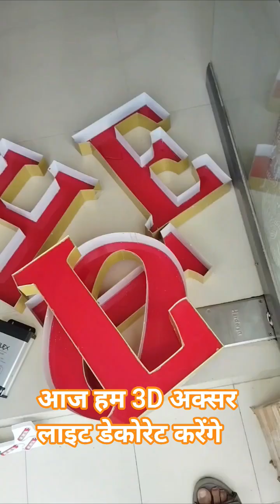आज हमारा 3D लाइट डेकोरेट प्लान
blender 3d
3d
3d modeling
blender
tutorial
cgi
3dmax
archviz
3d animation
light bulb
retopology
3ds max tutorial
interior lighting
sketchup 3d lighting tutorial
lightmix corona renderer
corona renderer lighting tutorial
3ds max cozy interior
how to light interior in corona
warm lighting corona renderer
corona lighting workflow
3ds max corona lighting
lighting techniques 3ds max
3ds max interior render
corona renderer interior
realistic lighting 3ds max
corona lighting setup
cozy interior lighting
interior lighting 3ds max
corona renderer tutorial
interior design 3ds max
nice tricks plugin model lighting in sketchup
how to model lighting in sketchup
step by step modeling lighting in sketchup
lighting modeling in interior
plugin model lighting
tips and tricks modeling lighting
nice tips model lighing in sketchup
sketchup tutorial for modeling lighting
sketchup basics for lighting
lighting shape sketchup
how to model light in sketchup
3d lighting sketchup
sketchup
ស្ថាបត្យកម្ម-architecture
tools chatgpt ca
product visualization
led track light
3d photorealism
animation video 3d
blender 3d animation
animation portfolio
realistic 3d
blender animation
3d animation short
3d rendering
3d design
animated video
visual effects
motion graphics
vfx animation
3d modeling
blender 3d
cgi animation
3d animation
budget macro photography lighting
build your own led light ring
photography light ring tutorial
3d print led projects
diy microscope lighting
macro photography lighting tips
3d printed camera accessories
camera light ring for close-up
even lighting for macro shots
3d printing projects photography
diy led ring light
microscope light ring diy
macro photography light ring
3d printed led light ring
how to plan photo shoot
professional lighting tips
elixxier software
lighting setup simulation
studio lighting tutorial
lighting diagram tool
virtual lighting test
photography lighting planner
lighting setup software
set.a.light 3d
biginner
full course
blender archviz
interior rendering
photorealistic rendering
interior design
corona realistic lighting
arnold
3ds max
3dsmax
serenespaces
scandistyle
moodlighting
wavelightdesign
slowliving
modernminimalism
neutralvibes
ledcalm
quietinteriors
rippleeffectlamp
elegantlighting
minimalmood
after effects motion
motion science
after effects cinematic style
after effects motion graphics tutorial
cinematic motion graphics
after effects skills
after effects light
after effects lighting
learn after effects
god rays
3dmodeling
vray lighting
v-ray vs corona
corona render settings
archviz tutorial
3d visualization
render like a pro
cgi lighting tutorial
corona lighting techniques
exterior rendering corona
interior rendering corona
lighting with hdri
realistic rendering tutorial
architectural rendering
3ds max corona render
corona sky tutorial
hdri lighting corona
corona lighting
corona material tutorial
corona renderer
corona render tutorial
corona texture tutorial
corona material
lumion
animation vantage
انیمیشن ونتیج
vray tutorial 3ds max
chaos vantage tutorial
vantage
fog effect
corona scatter 3ds max
نورپردازی با کرونا
آموزش نورپزدازی
volume lighting
rendering
interior visualization
volumetric lighting
interior archviz
exterior lighting
designer
design workflow
corona settings
corona render
fluid simulation
archviz tips
art
architectural visualization
architect
animation
ai
vfx
product
blender making 3d art
blender realistic car animation full tutorial beginner
blender car tutorial
shorts
blender car animation tutorial for beginners
blender donut
create an apple in blender
blender guru
how to blender
blender beginner tutorial
learn blender
blender 3 beginner tutorial
blen
blender lighting
blender lighting tutorial
blender for absolute beginners
blender beginner
blender tutorial for beginners
lighting
ooh advertising
blender tutorial